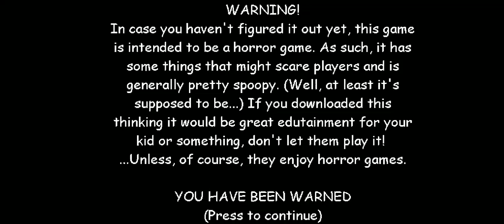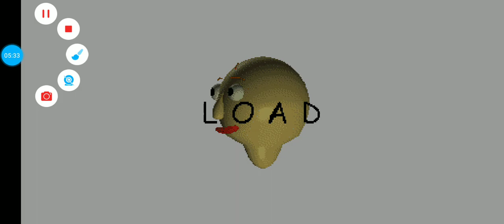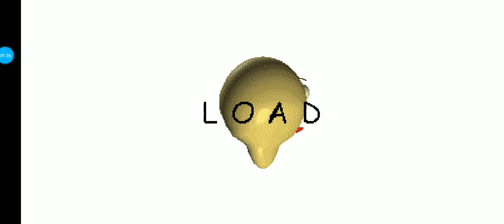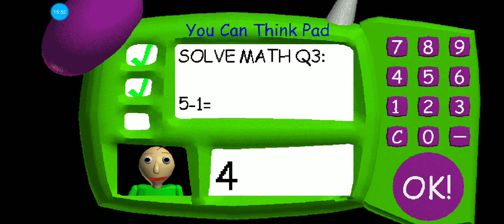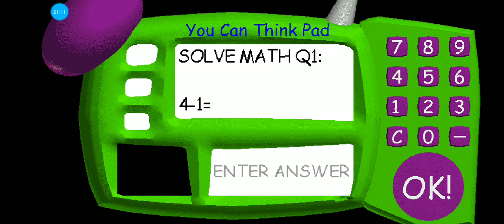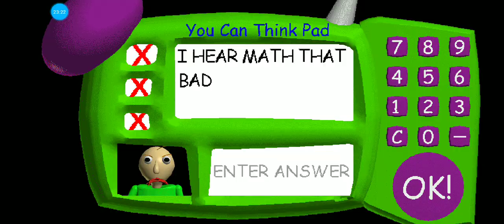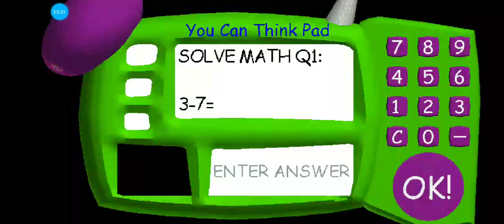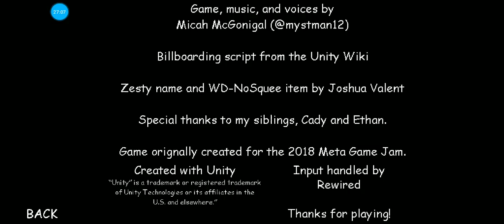1 of a lifetime scariest game (for 8 yr olds) kind of creeps me out XD